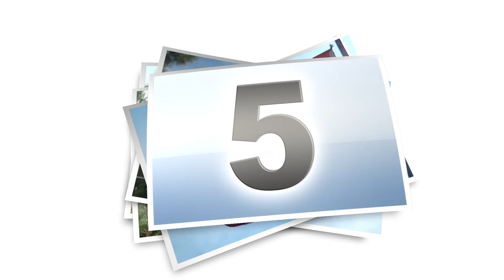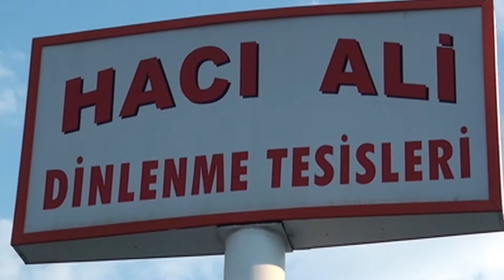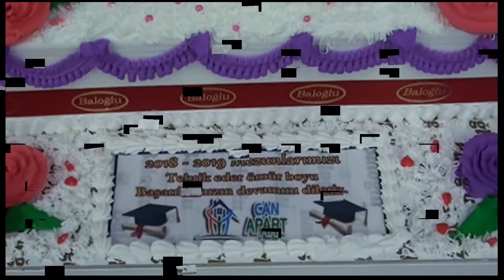CAN APART 1